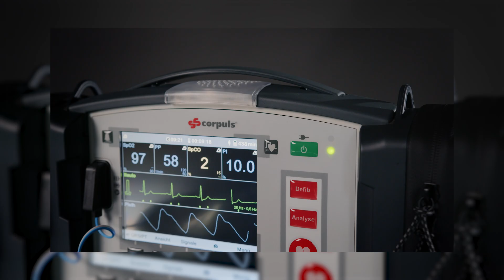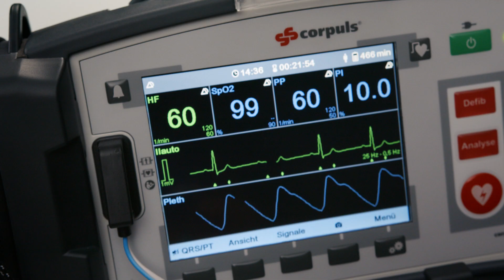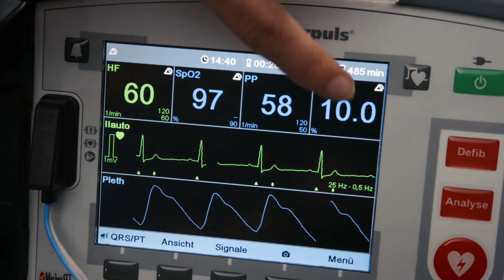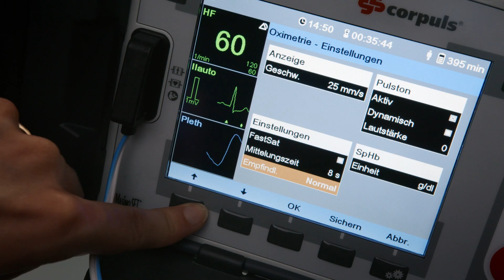Tutorials by corpuls | How to use corpuls1: Pulsoximetrie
Verena und Andi erklären euch heute, wie die Pulsoximetriemessung mit dem corpuls1 funktioniert. Ihr erfahrt, welche Werte mit der Masimo-Technologie im Detail gemessen werden und was sie bedeuten. Die beiden Experten gehen außerdem auf die Anzeige- und Einstellungsmöglichkeiten sowie auf Besonderheiten ein.

00:00 Intro
00:30 Erfassbare Werte
01:00 Sensoren für Pulsoximetrie
02:06 Anzeige und Einstellmöglichkeiten am corpuls1
02:28 Sauerstoffsättigung und Dynamischer Pulston
02:53 Periphere Pulsfrequenz
03:10 Pulswellenkurve
03:32 Perfusionsindex
04:07 FastSat
04:19 Änderung der Empfindlichkeit
04:52 Zusammenfassung